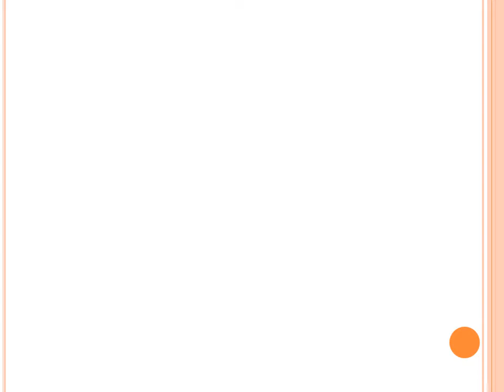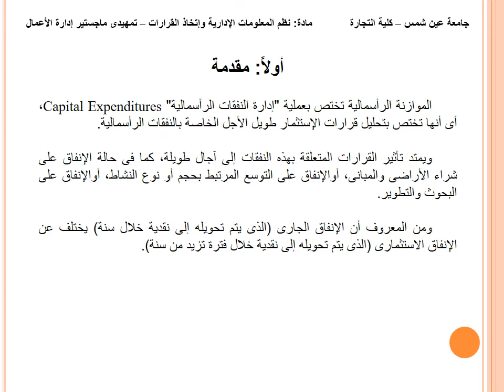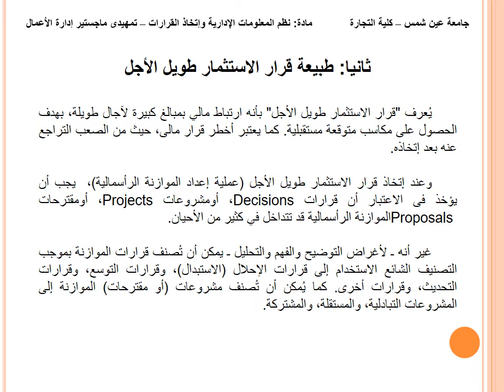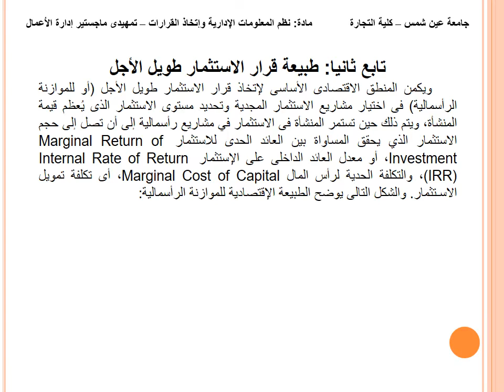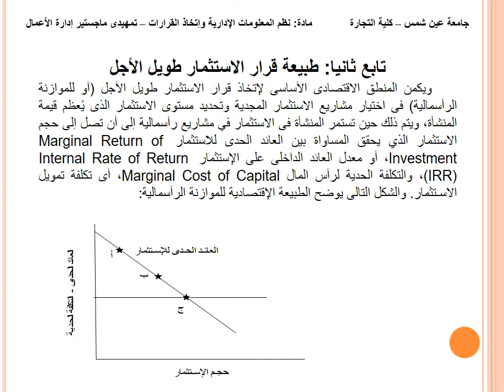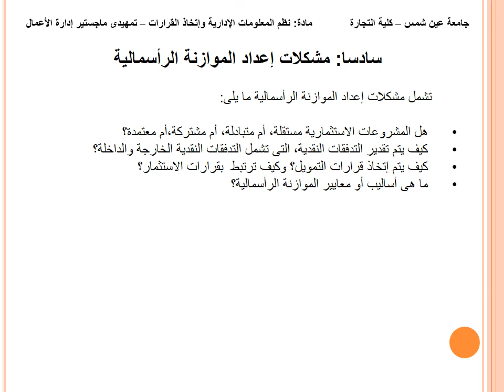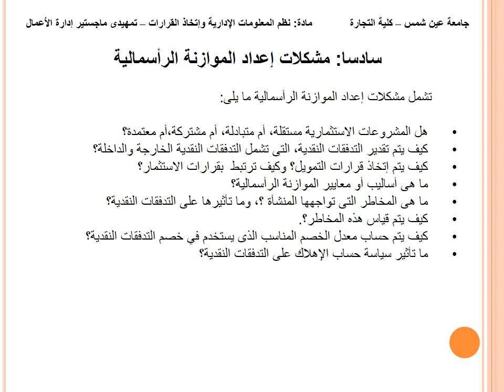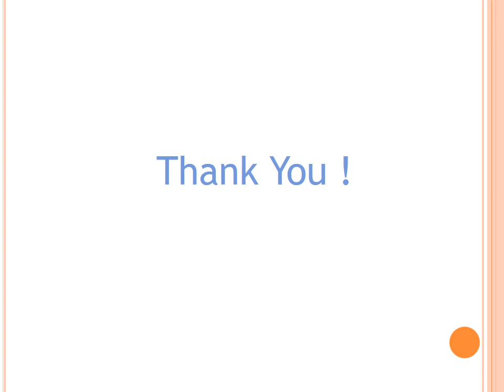مادة مشتركة - نظم المعلومات الإدارية واتخاذ القرارات -أ.د / نادر ألبير - 02